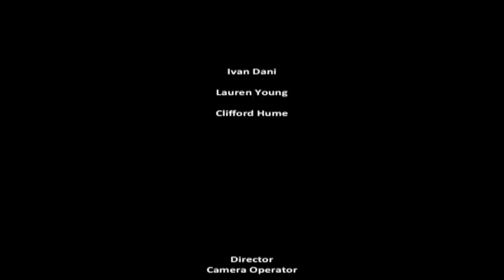C.R.T. (Creative Cinematography CW2 Production)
This is my end of year production for my Creative Cinematography course. It's a quirky, odd little sci-fi short about Zero, an android left behind on earth after everyone flees to space for survival. This is the life of Zero.

Score by Conaugh Clarke
End credits song: "We Could Call This Song 'Untitled' (But That Would Be Lazy Songwriting)" by The Ends.